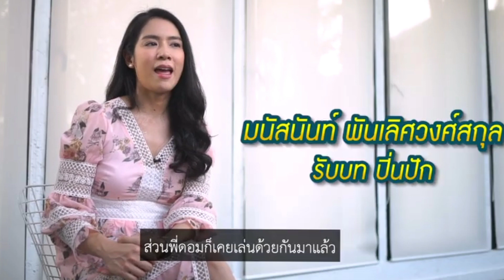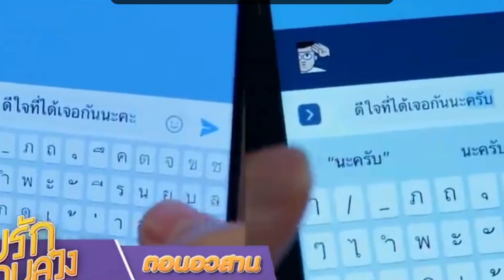อุ้มรักเกมลวง#เมาท์มอยส่งท้ายก่อนมูฟออน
ตุ๊กซ่ายังฟินอินประทับใจกับละครที่ดีที่สุดแห่งปี " อุ้มรักเกมลวง" ยังมูฟออนสปอยเรื่องอื่นไม่ได้ ขอทิ้งท้ายเพื่อปลดล็อคปมในใจ จบอย่างงดงามก่อนจะไปสปอยเรื่องอื่น เรื่องนี้สร้างชื่อให้ตุ๊กซ่าไหระเบิดได้มีที่ยืนในวงการยูทูป ขอบพระคุณทุกท่านที่รับชมจนใกล้จะแสนวิวแล้วในคลิปแรกของการสปอยละครครั้งแรกในชีวิต และดังมาก อุ้มรักเกมลวงจะอยู่ในใจเจ้ตลอดไป#มูฟออนต่อ ไม่รอแล้วนะ❤️